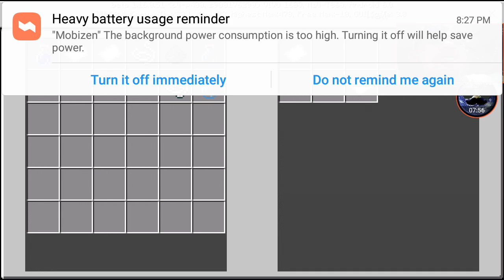MINECRAFT MAP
So today guyz in playing with renz we are playing minecraft horror map but this laggy so sorry about the video